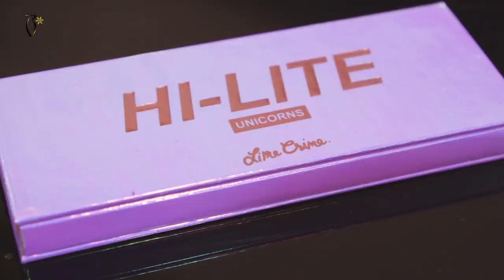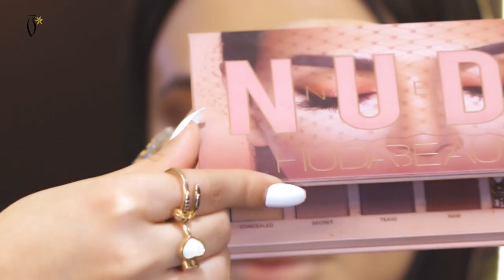Makeup Tutorial by Anosha - ميكب توتوريال انوشة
تألقي بمظهر أنيق وجذاب مع  تطبيق بوتيكات. يمكنك تحميل تطبيق بوتيكات علي الايفون

يقدم هذا الدرس خبيرة التجميل أنوشة .. للاطلاع على بوتيك انوشه وما تعرضه من منتجات التجميل والعناية بالبشرة

This makeup tutorial is done by Anosha makeup artist. You can explore her boutique and what she used for the makeup

300+ exclusive partnerships with the region’s celebrities & influencers